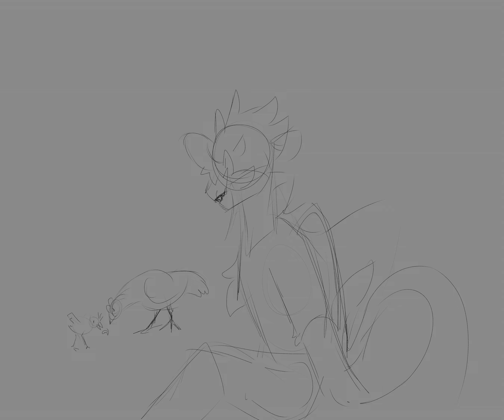October Weekend Minecraft meme wip Feat. my new minecraft oc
so yeah this will be my first actual animated meme! im so excited to finish it!
so im in a multiplayer modded survival minecraft world with a bunch of other people. we are currently building up lore for them and setting up the the world for streaming and videos! My character is named Felix(this is to make it easier on the other players on what to call me. ik i have more then one character named Felix. ive decided to rename the other one)
this animation will take me quite a long time as i do have a job now and I have college coming up!
i will work to make this smooth in movement and i need to figure out how to add music to a video on my laptop lol. (yeah i do art on my laptop now. no longer on my phone lol)
I hope yall enjoy my newer content as i will post more often with speed arts and animations(once i get them done lol)
Thank yall for sticking around with me and my account despite how inconsistent my posting is lol